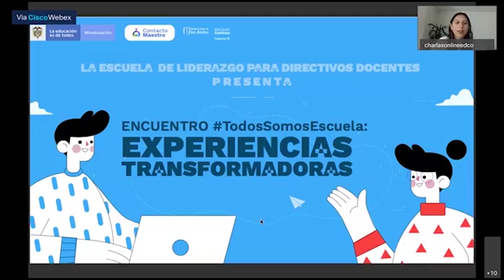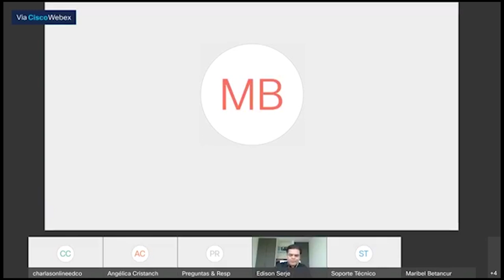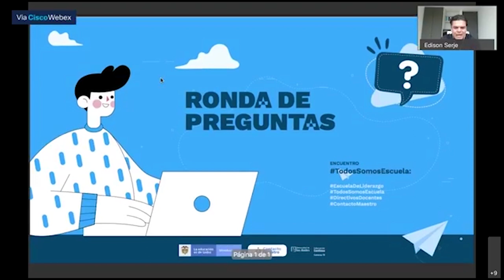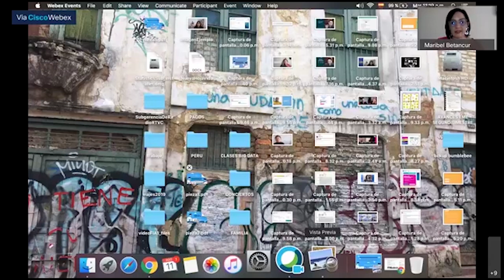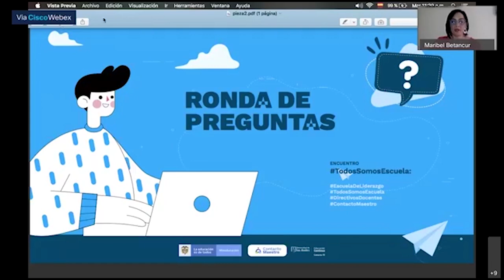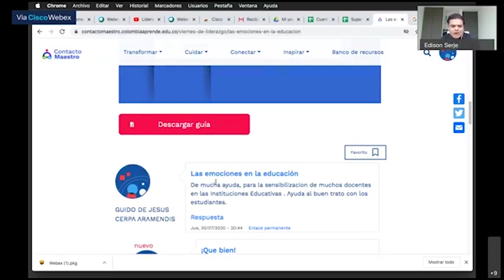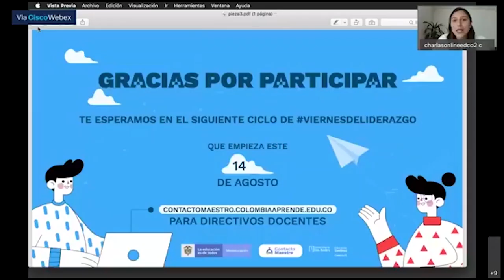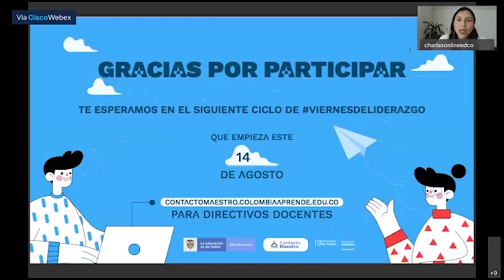Conferencia "TodosSomosEscuela: Experiencias Transformadoras"